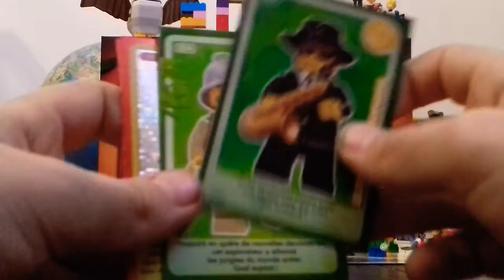Ouverture de la case numéro 14 du calendrier de l'avent LEGO City 2018!